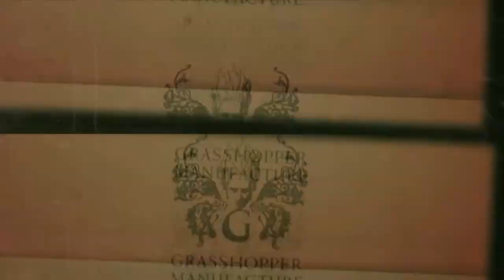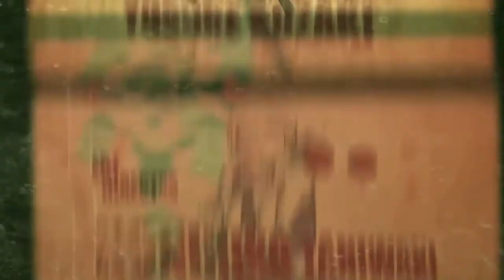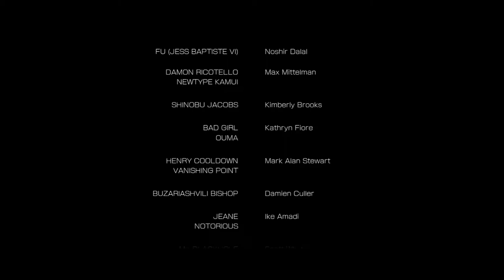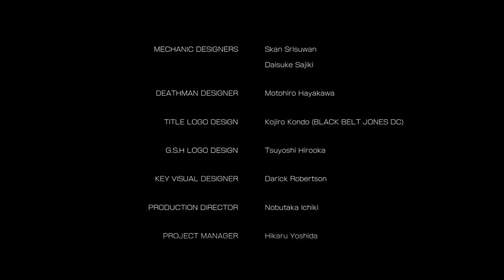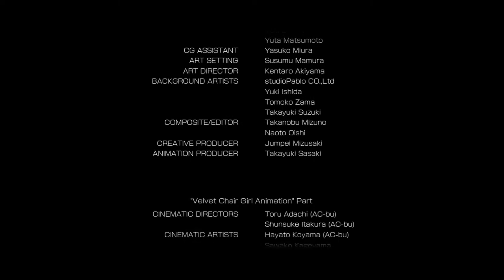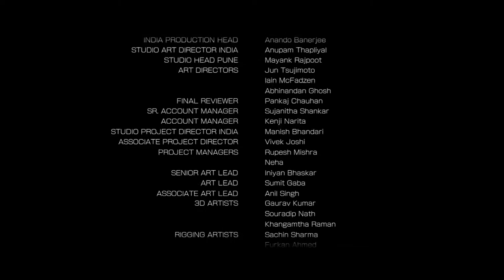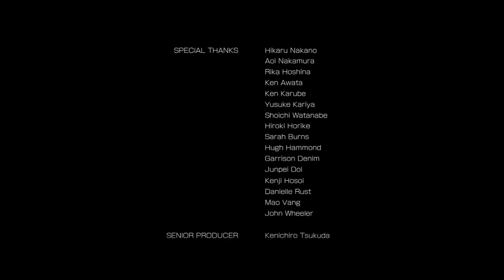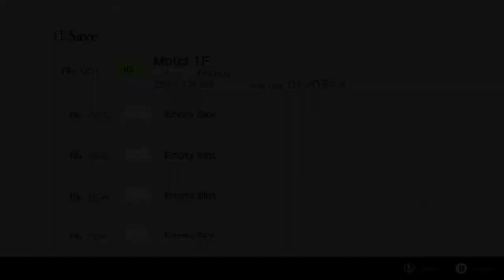Crash Star Plays No More Heroes 3: Rank 1 Jess Baptiste VI (Uncut)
Start the final game